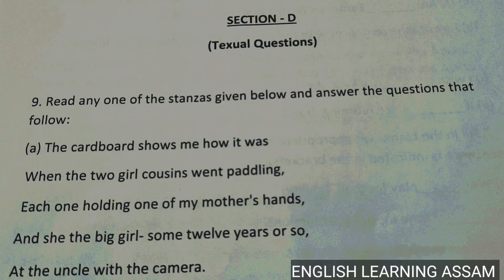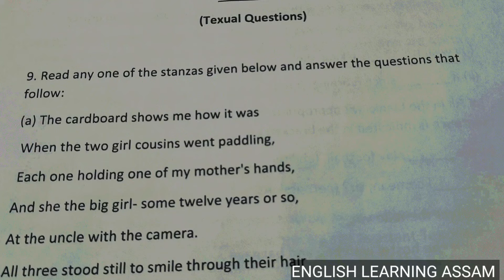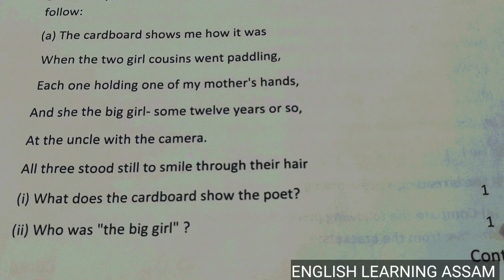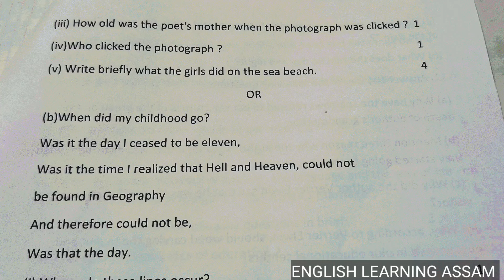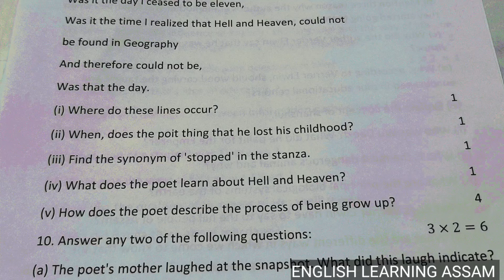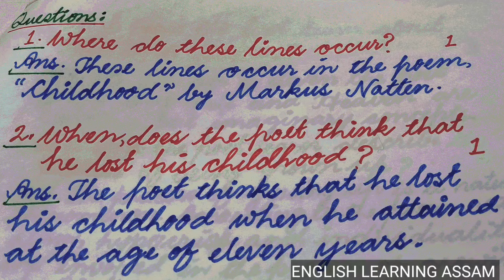model question paper 2024 class 11 english|hs 1st year final exam 2024 english question paper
hs 1st year final exam 2024 english grammar question paper|hs 1st year final exam 2024 english question paper solution

hs 1st year exam 2024 english
hs 1st year exam 2024 english model question
hs 1st year exam 2024 english passage writing
hs 1st year exam 2024 english question paper solution
hs 1st year exam 2024 english question answer
hs 1st year english question answer 2024
hs 1st year final exam 2024 english question paper
hs 1st year final year question papers english
hs 1st year final exam 2024 english question answer
hs first year exam 2024
hs 1st year final exam 2024
hs 1st year english question paper 2024
hs 1st year final exam 2024 english common question
ahsec english question 2024
ahsec english 2024
hs 1st year final english question paper 2024
hs 1st year exam english question paper 2024
hs 1st year final exam 2024 english

Question Paper Solution of HS Final Exam 2022

1.Part-1

Question Paper Solution of HS Final Exam 2012

Model Question Paper 2024, English